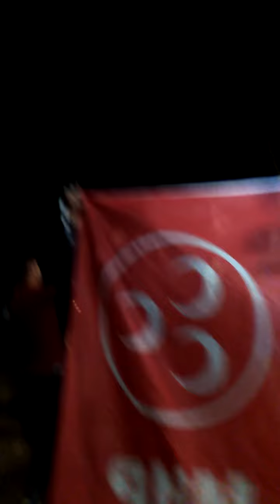İSTE HAKİKİ MHP LİLER